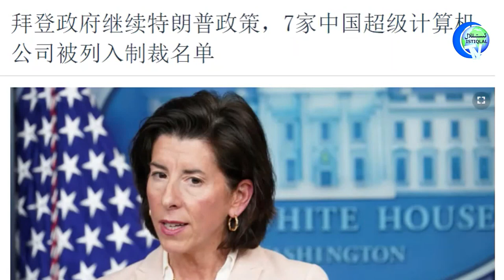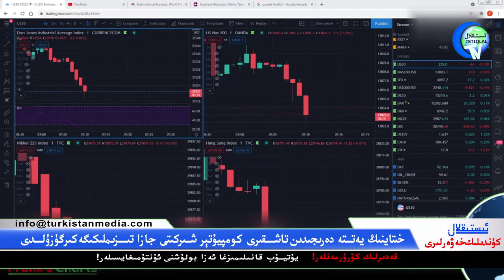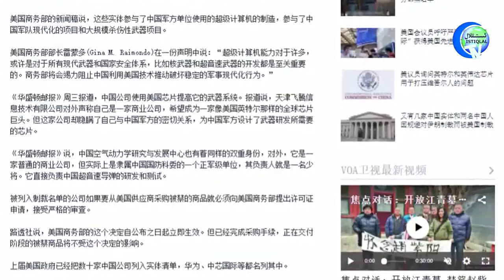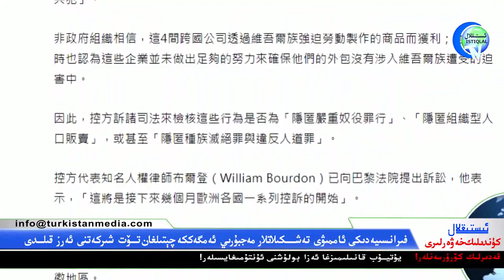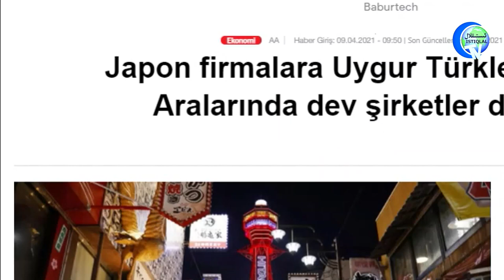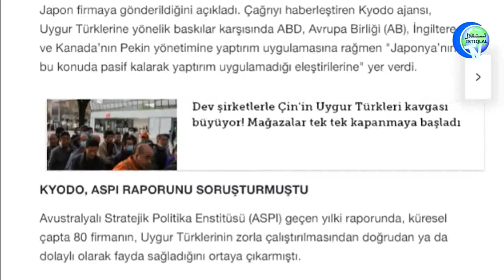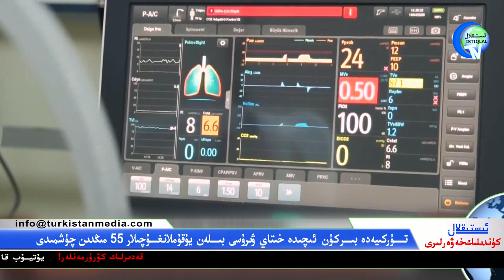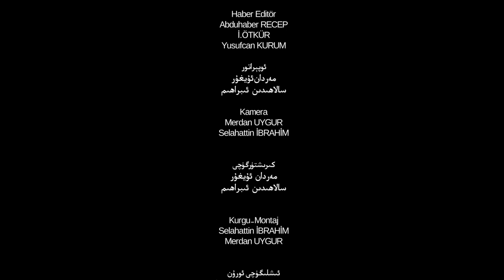ئىستىقلال كۈندىلىك خەۋەرلىرى 2021-04-10، خىتاي شىركەتلىرى يەنە زەربىگە ئۇچرىدى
Istiqlal Kundilik Xewerliri 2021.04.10 / Xitay Shirketliri Yene Zerbige Uchridi